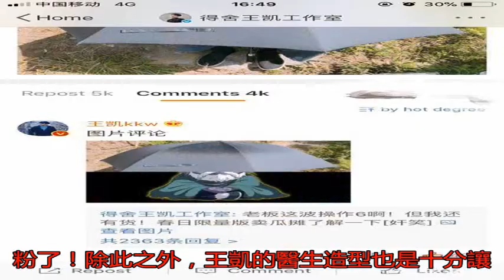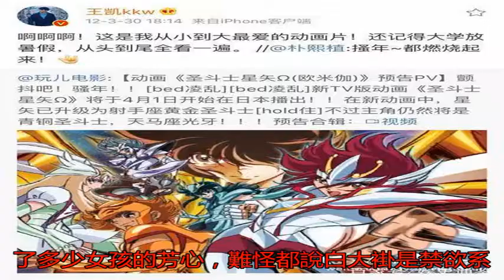男神不只有美手，王凱簡直就是個圣斗士星矢十級學者！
說起王凱大家想到的都...